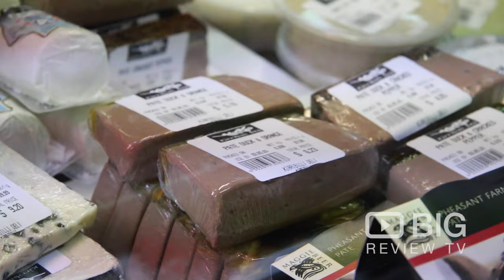Kirribilli Deli a Grocery Store in Sydney offering Fruits, Vegetables and Cheese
Welcome to Kirribilli Deli! A grocery store where you can find all that you need from fruits, vegetable, cheese, spices and much more.

Kirribilli Deli
Shop 7-8/ 3A-9B Broughton Street Kirribilli Sydney NSW Australia 2061